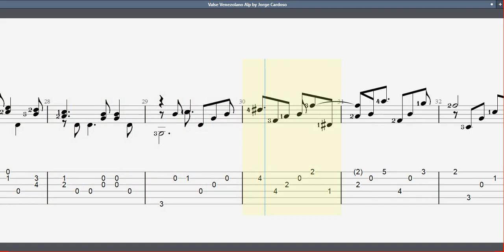Guitar TAB - Jorge Cardoso : 2 / Valse Venezolano Alp .Czesc 4 (a Jacques Hengy) Tutorial Sheet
Guitar TAB - Jorge Cardoso : 2 / Valse Venezolano Alp .Czesc 4 (a Jacques Hengy) Tutorial Sheet Lesson

Czesc 4 (a Mario Barzic)

Jorge Cardoso is a classical guitarist and medical doctor born in Posadas, Argentina in 1949. Jorge Cardoso has composed over 350 works: suites and pieces for solo guitar; duets, trio and quartets; string quartet; quintets; concerts (for two guitars and strings, for guitar and orchestra); an orchestra for strings and songs for voice and guitar..